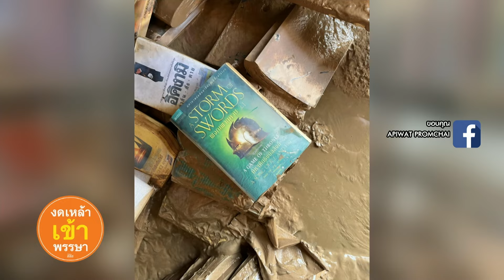“ร้านเช่าหนังสือ” จมโคลน เสียหายเพียบ l ตลาดข่าว - ข่าวเช้าเวิร์คพอยท์ l 16 ก.ย.67